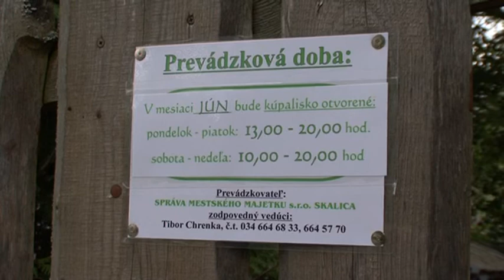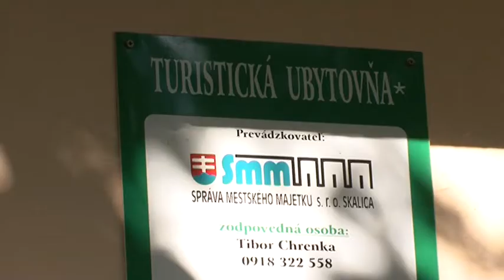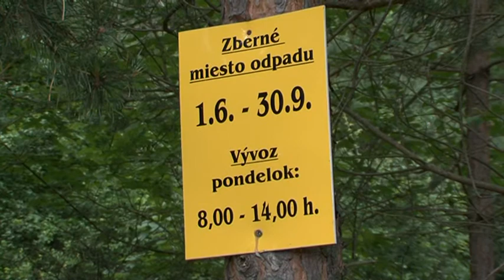13.6.2012 časť I